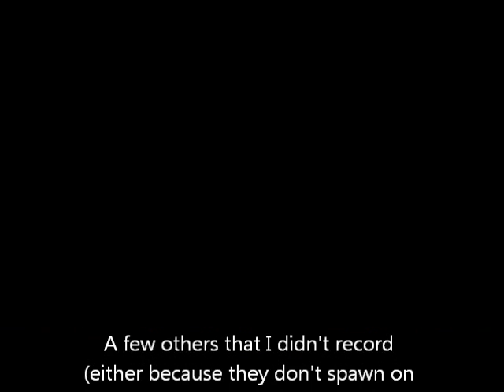Minecraft: Mo Creatures Mod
This is the Mo Creatures mod on Minecraft...I recorded some of the animals that you encounter, and what they do. It's newly updated for Beta compatibility.